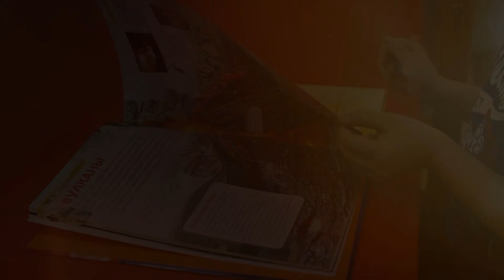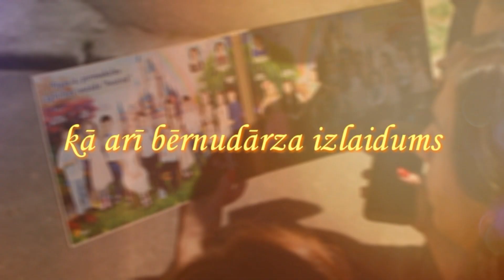Видеосъёмка выпускных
(ALEXVIDEO.lv)